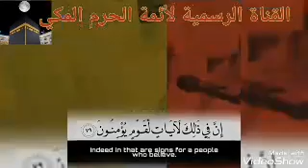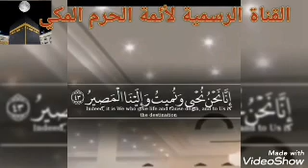تلاوات وكأنك لاول مرة ستسمعها في حياتك لفضيله الشيخ د ياسر الدوسري